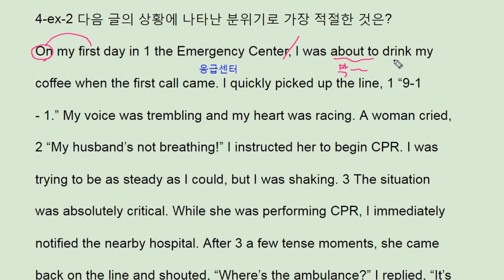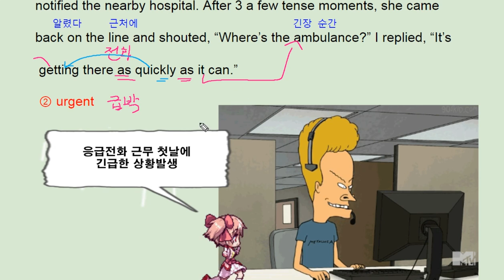리딩파워 유형편 완성 4강 Example 2 - 번개콩 911 Emergency Center first day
반갑습니다.

채널입니다.